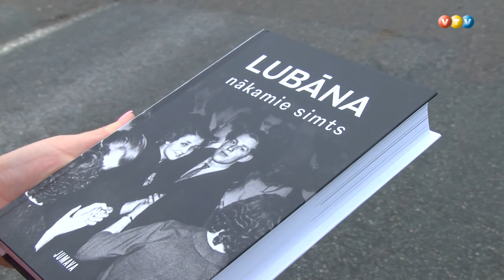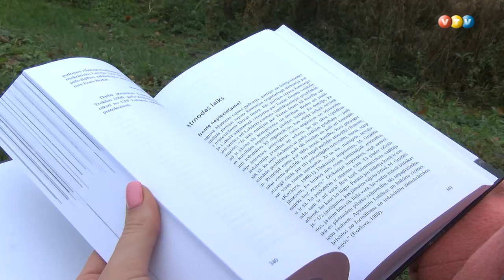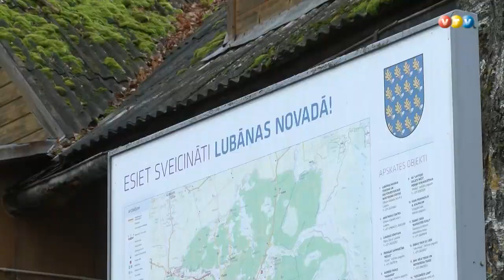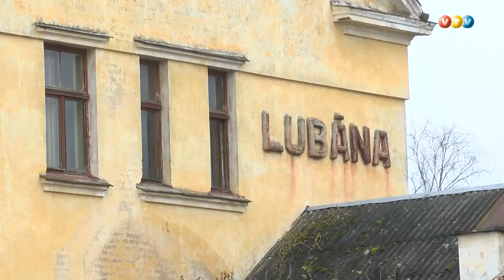Lubāna izdod jau otro grāmatu ar 100 stāstiem par novadu